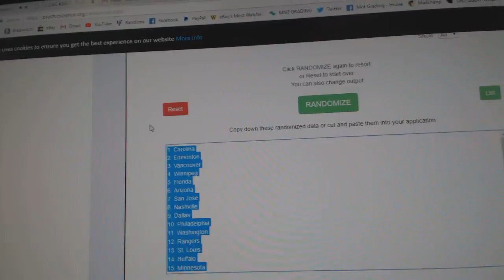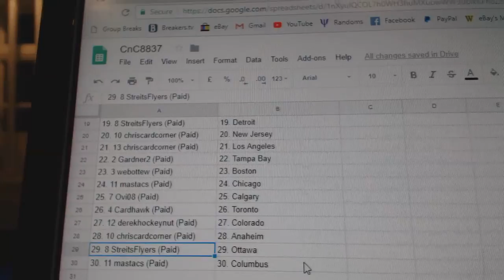Team Randoms - C&C GB#8837